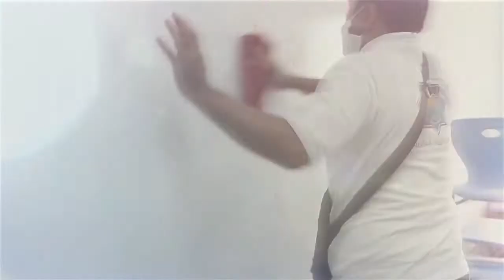الأستاذ غانم العنزي قائد ثانوية عبد الله بن جعفر يثمن شراكة مدارس الرواد المجتمعية ومكتب تعليم قرطبة